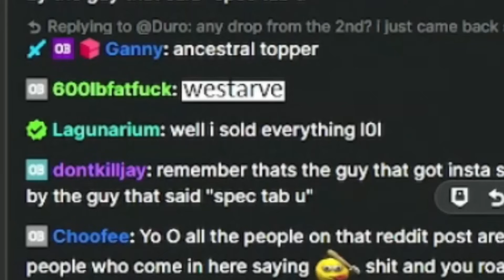YouTuber Challenges Odablock To a Deathmatch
Odablock and Kick streamer Lagunarium deathmatching on oldschool runescape for max cash 2147m after Lag completed his 0gp to max cash series on stream